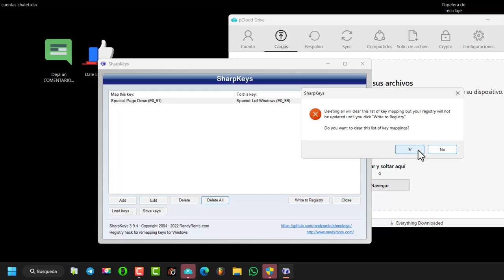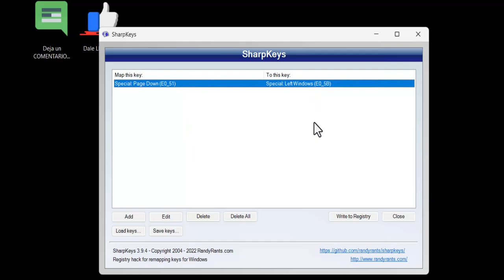Cómo cambiar la función de una tecla en Windows 11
Aquí tienes un resumen de cómo cambiar las funciones de las teclas en Windows11 usando el programa Sharpkeys

1. Descarga e instala el programa gratuito Sharpkeys de la MicrosoftStore.

2. Abre Sharpkeys y haz clic en "Agregar".

3. Utiliza la opción "Type key" para seleccionar la tecla cuyas funciones quieres cambiar, por ejemplo, la tecla de avanzar página.

4. En la segunda columna, selecciona la función que quieres asignar a esa tecla, como la función de la tecla de Windows.

5. Haz clic en "Aceptar" para guardar el mapeo de teclas.

6. Haz clic en "Escribir en el Registro" para que los cambios se guarden y se apliquen automáticamente.

7. Reinicia tu equipo para que los cambios surtan efecto.

8. Si quieres deshacer los cambios, vuelve a abrir Sharpkeys, selecciona la tecla mapeada y haz clic en "Eliminar". Luego, vuelve a escribir los cambios en el Registro.

¡Recuerda comentar si el programa sigue funcionando correctamente! Cualquier duda, no dudes en preguntar.

SharpKeys es una aplicación gratuita y de código abierto que permite reasignar las funciones de las teclas en Windows. Algunas características clave de SharpKeys:

Es totalmente portable, por lo que no necesita instalación y no consume recursos del sistema.
Permite mapear cualquier tecla del teclado a otra función o atajo de teclado.
Guarda los cambios de mapeo directamente en el registro de Windows, por lo que los cambios se mantienen después de reiniciar.
Tiene una interfaz sencilla e intuitiva que facilita la personalización del teclado.
Es compatible con Windows 7, 8, 10 y 11.
No requiere permisos de administrador para funcionar.
Es gratuito y de código abierto, por lo que es seguro y flexible.

La principal ventaja de SharpKeys es que permite a los usuarios adaptar su teclado a sus necesidades y preferencias personales, mejorando así su productividad y comodidad al usar el equipo. Es una herramienta simple pero muy útil para personalizar el funcionamiento del teclado en Windows.